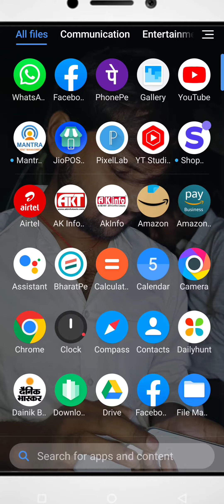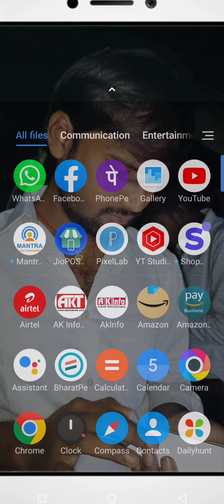Whasup Finger Lock Kese Lagaye